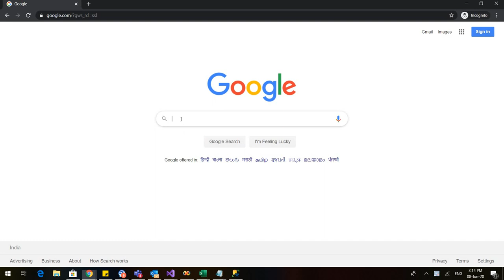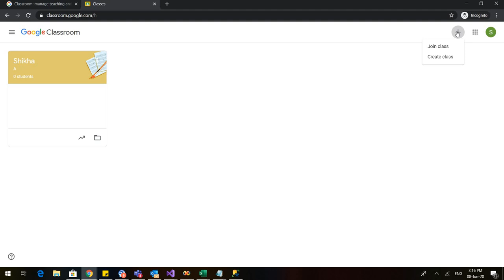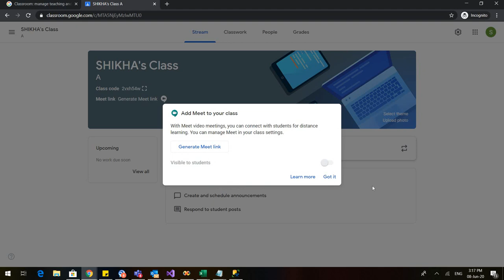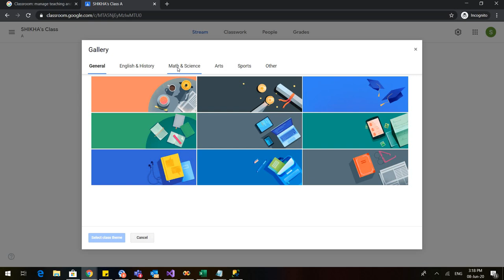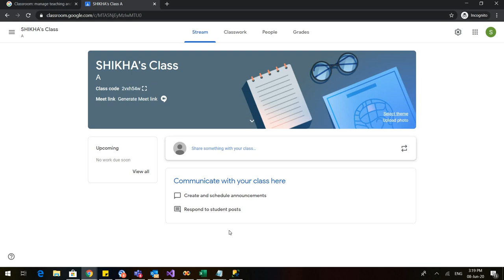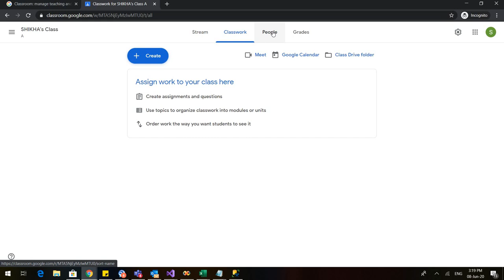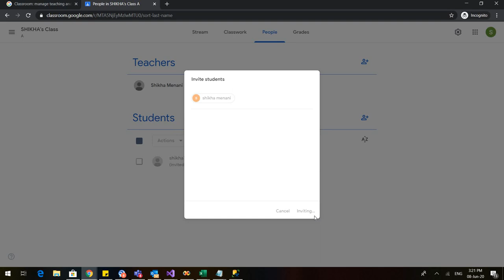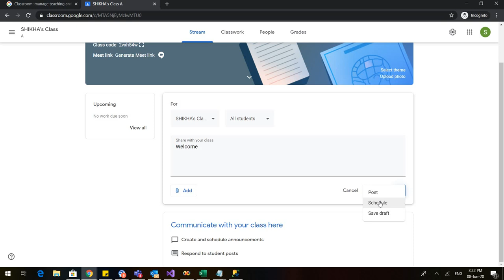Google classroom 1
How to start using the Google classroom